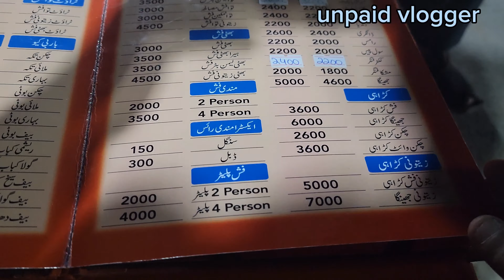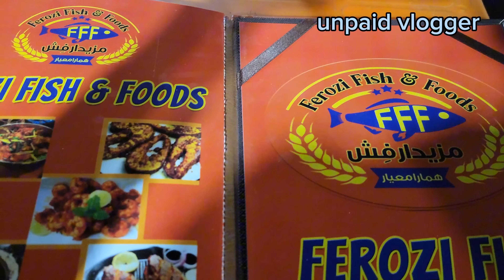Ferozi Fish And Food Must Watch before visiting by unpaid vlogger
Ferozi fish and food complete review by unpaid vlogger

must watch before visiting to plan your visit accordingly